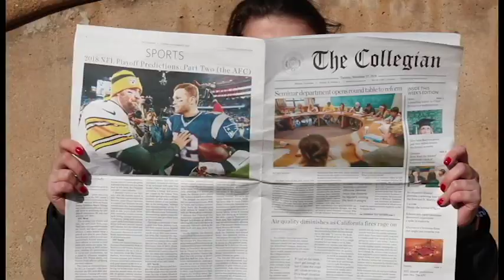Los Espiritus Introduction